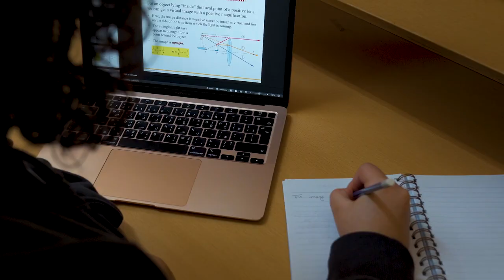Living on Campus: Women’s Residence Hall